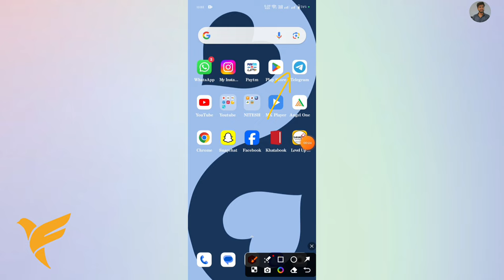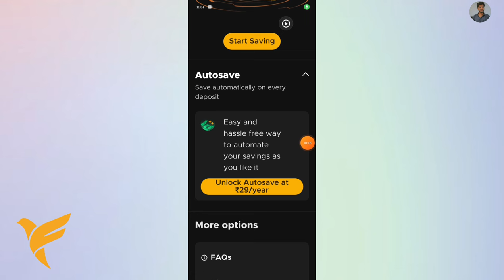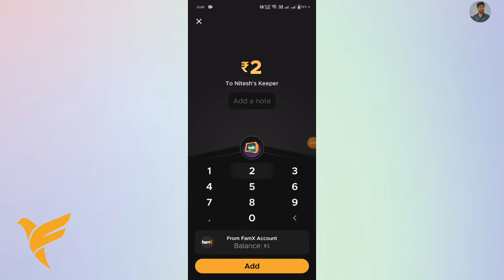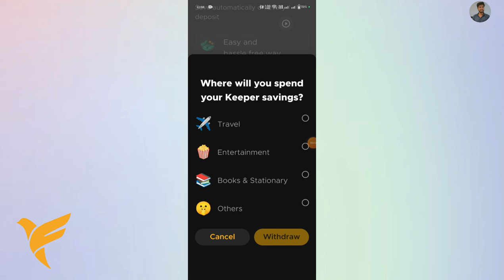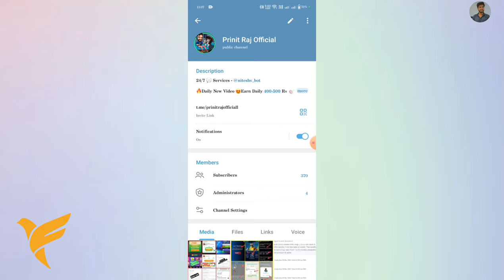Fampay keepar update 💸 | Get 8% Intrest on Keepar saving Fampay update | Fampay New update today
Fampay New Update | How To Use Fampay Coins For Earn Money 🤑 Fampay Se paise kaise kamaye ₹100💸

🔷 Your Queries/Questions:-
fampay
fampay coin
fampay coin's redeem,
fampay coin redeem,
what is the use of fampay coins,
how to use fampay coins 2022,
earn money on fampay,
how to convert fampay coins to cash,
how to convert fampay coins into money,
what is use of fampay coins,
fampay coin ka kya karen,
how to redeem fampay coins to money,
fampay coins to money,
fampay coin ko paise kaise kamaye,
how to redeem fampay coins,
how to redeem fampay coin,
what is fampay coin,
how to earn rewards on fampay,
how to earn coins on fampay,
how to redeem coins in fampay,
fampay coin redeem kaise kare,
fampay me coin redeem kaise kare,
fampay coins earn,
fampay coins to money 2022
fampay unlimited coins
unlimited coins trick in fampay
fampay app me coins kaise earn kare
fampay coins earn
how to earn money in fampay
Fampay coins use
fampay se paise kaise kamaye
how to earn fampay coins
fampay app se paise kaise kamaye
How to use fam coins
fampay coins kaise badhaye
fampay coins earn kaise kare
fampay refer and earn
how to earn coins in fampay
how to get fampay coins
fampay coins kaise pay

earn coins in fampay app
fampay coins kaise paye
fampay app me coin kaise badhaye
fampay unlimited coins
fampay free famcoins,
how to get famcoins in fampay free,
fampay how to earn,
fampay step by step,
fampay free,
fampay mein kaun kaise kamaye,
fampay mein kaun kaise kamae,
how to earn in fampay 2022,
fampay how to earn coins,
how to earn money on fampay 2022,
how to earn famcoins in fampay free,
what is fampay coins,
is fampay free,
how to earn in fampay,
fampay earn famcoins,
how to get money on fampay free,
fampay refer full process,
fampay free earn money,
fampay free money 2022,
fampay free money trick,
fampay 200 spent,
how to earn money on fampay free,
fampay mein kaun kaise badhaen